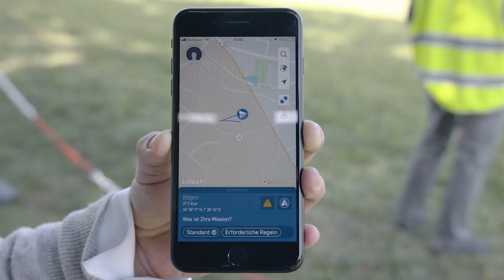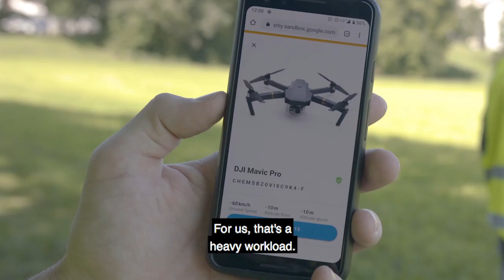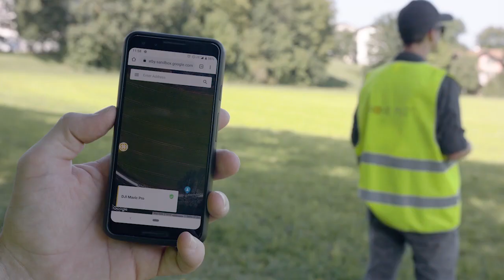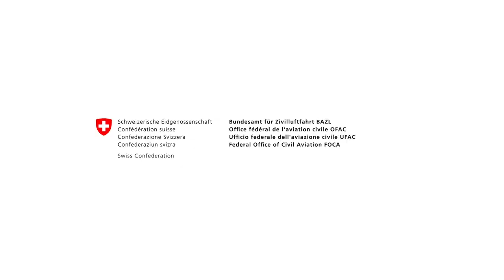Remote Identification of drones in Swiss airspace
In September 2019, under FOCA coordination, six industries members of the Swiss U-Space Integration Program (SUSI) tested the ASTM standard for drones identification.
Experts of FOCA, Skyguide, and the drone industry explain why is remote drone identification necessary in Switzerland, how does it work and what are the advantages compared to the current situation.

Additional information on the Swiss U-Space Integration Program (SUSI) is available under